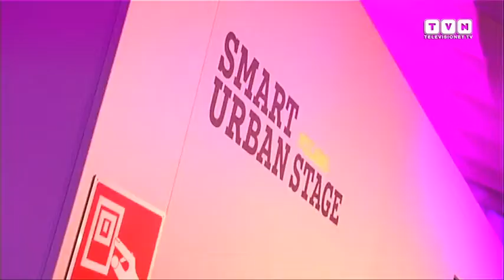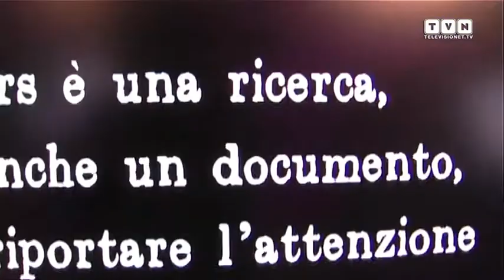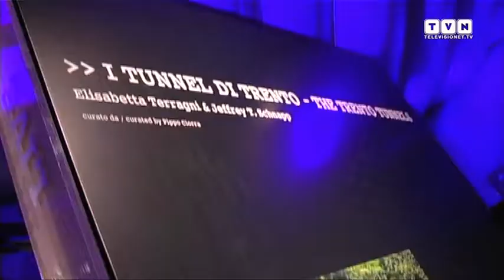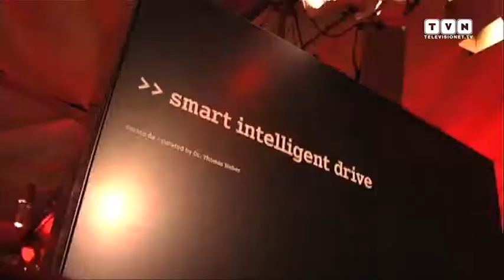Smart Urban Stage: that's ecofashion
Un'iniziativa culturale, ma soprattutto eco: si chiude con una serata frizzante il road show di Smart Urban Stage nato per promuovere la nuova Smart elettrica e tutto il mondo Green annesso. Filippa Lagerback presenta i nuovo marchi di moda presenti all'evento all'insegna del "Green is the new black". Esposti anche i 10 progetti che hanno preso parte al concorso "Smart future minds" che ha premiato le idee più innovative e capaci di far sperare in una nuova "mente urbana".